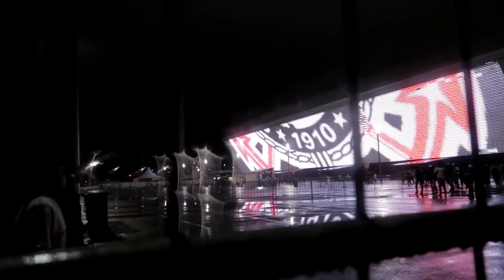JOGO_167 | É PEDRADA QUE VOCÊ QUER? ENTÃO TOMA!